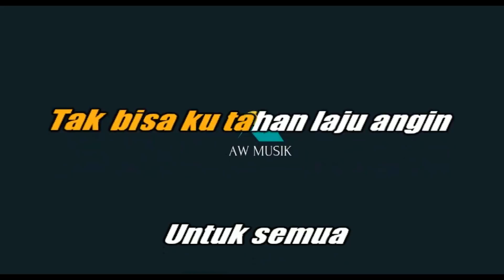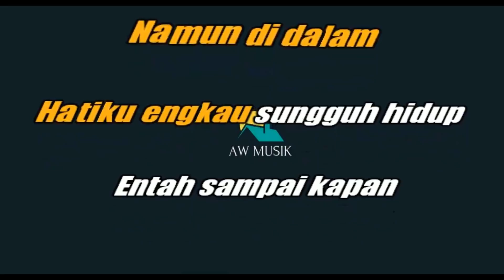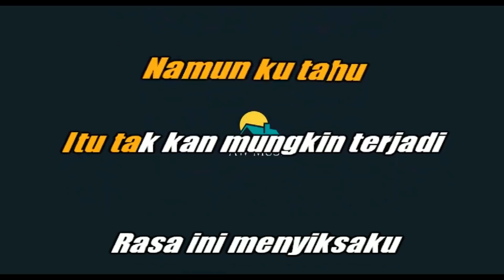NAFF-KAU MASIH KEKASIHKU (KARAOKE+LYRICS) BY AW MUSIK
KARAOKE TANPA VOKAL NAFF KAU MASIH KEKASIHKU